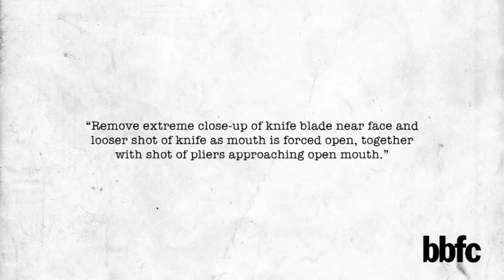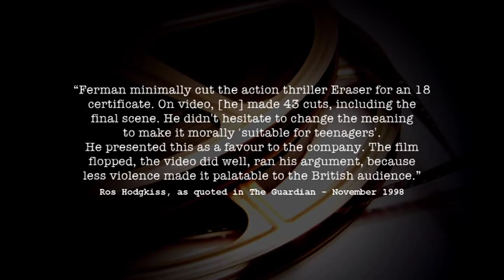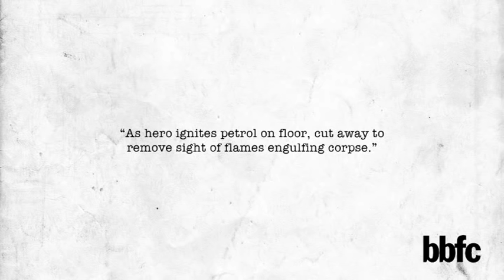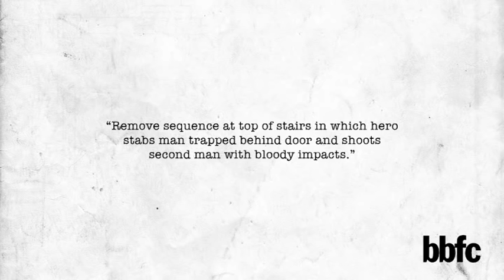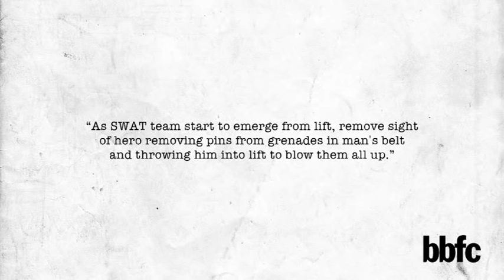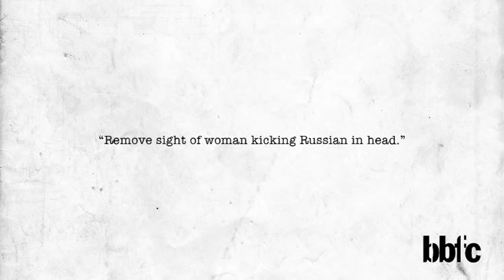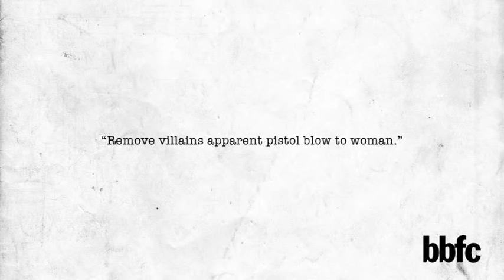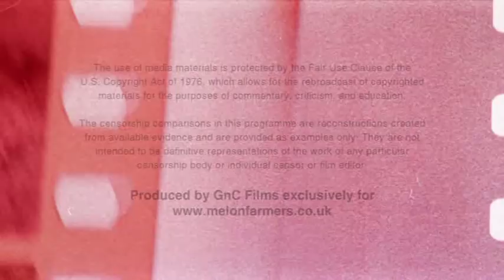Cutting Edge: Episode 22 - Eraser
One of the most heavily-cut action films of the 1990s was the Schwarzenegger vehicle Eraser from 1996. Find out what troubled James Ferman in this edition of Cutting Edge.